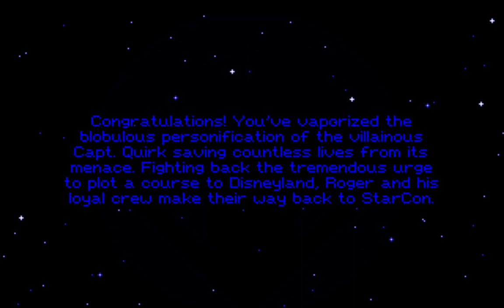Space Quest 5: Appendix - Death Scenes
Game review ♦ Episode description: see below↓

This is an appendix to Space Quest V: Roger Wilco In The Next Mutation, containing most of the "bad endings" (ways to die) for Roger Wilco in his battle against the corrupt Captain Quirk and the unhappy results of a genetic experiment gone awry. As usual, a few variations have been omitted, but the absolute majority of the different (often hilarious) ways in which Roger can kick the bucket have been included.

Content:
00:00 - Roger fails the test at the StarCon Academy (two ways).
01:35 - Roger fails to properly scrub the floor at the Academy.
03:20 - Roger dies in various ways aboard the Eureka.
07:00 - Roger is annihilated by the Mark VI Annihilator android.
10:35 - Roger explodes together with the Space Bar.
15:30 - Roger fails to avoid the Pukoid's "loogies".
16:25 - Roger dies in various ways on Thrakus.
18:55 - Roger screws up Bea's refrigeration in several ways.
20:20 - Roger is shot down by fire from the Goliath.
22:10 - Roger dies in the pod while trying to rescue Cliffy.
23:50 - Roger dies in fly form at the Genetix station.
24:55 - Roger dies in his regular form at the Genetix station.
26:00 - Roger dies while trying to infiltrate the Goliath.
27:45 - Roger is "puked" or crushed while onboard the Goliath.
28:45 - Roger pays the consequences of forgetting the Nitrogen tanks.
29:40 - Roger bungles the final sequences onboard the Goliath.
32:05 - Roger dies fighting the Blob onboard the Eureka.
35:20 - Roger forgets to reinstall the warp drive on the Goliath.
36:00 - Roger forgets to initiate the self-destruct sequence.